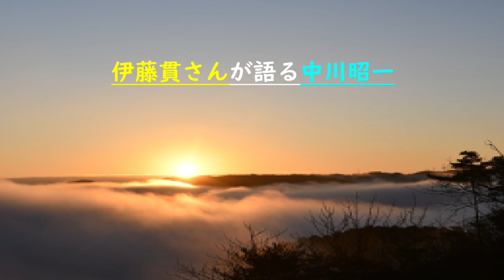第6883回 伊藤貫さんが語る「中川昭一」 2024.10.16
政治家に向いていなかった